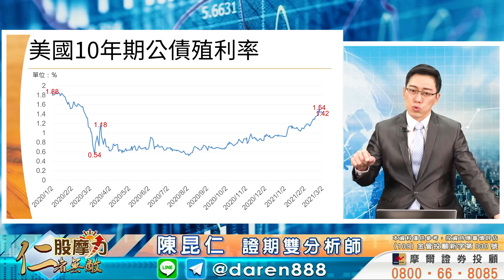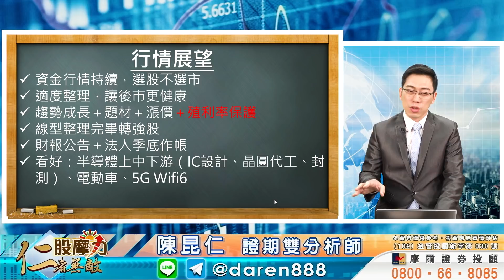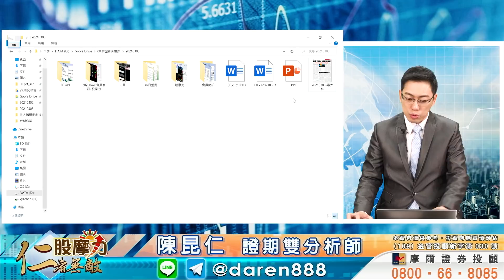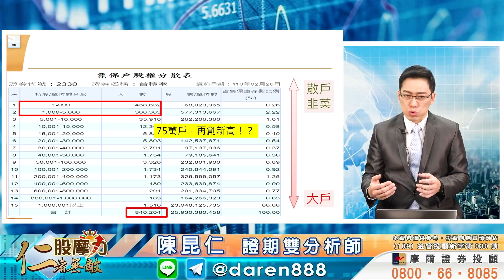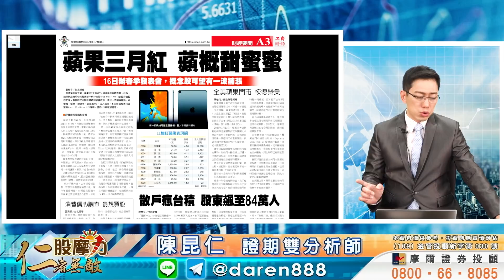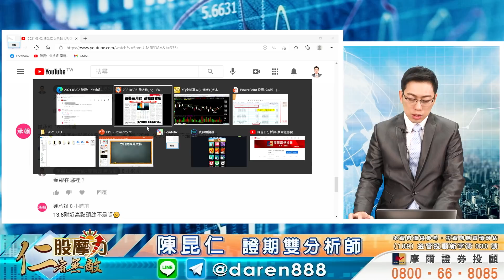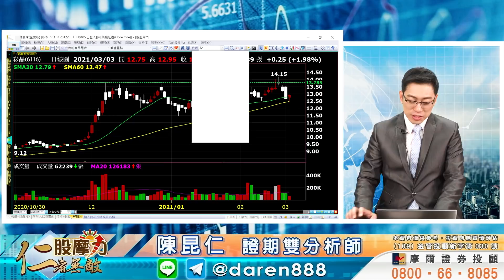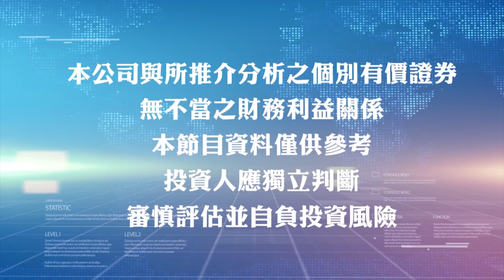2021.03.03 陳昆仁 分析師【守住月線再攻！？權值先穩盤，中小再接棒？】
今天的盤，又由權值拉抬，守穩月線，有沒有機會像之前那樣再次類股輪動再攻一波？

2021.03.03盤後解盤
【守住月線再攻！？權值先穩盤，中小再接棒？】

節目重點：
※ 為下跌找理由，美債殖利率
※ 權值領軍，反彈量縮，適度整理更健康
※ 半導體依然是穩盤重點
※ 蘋果供應鏈，要買新的

加入大仁哥粉絲群，享：不定時專屬影音解股、贈送技術分析教學影片、持股健診和精選好股分享、粉絲會員優惠券…等多項好康，歡迎加入！